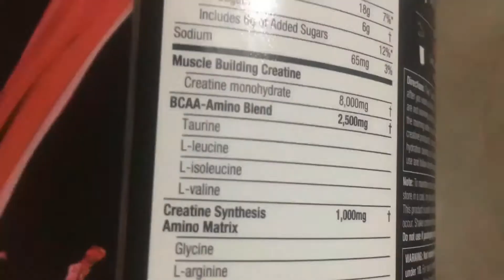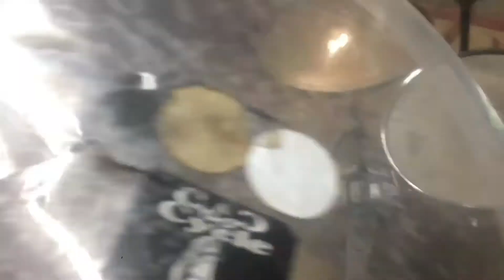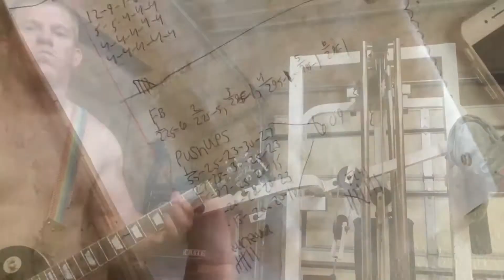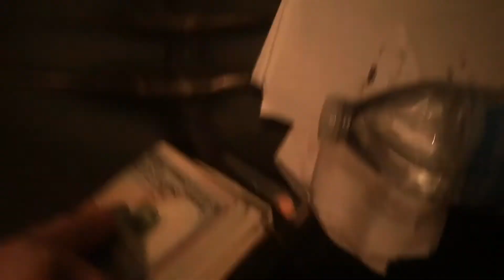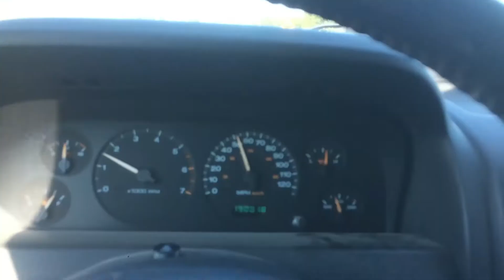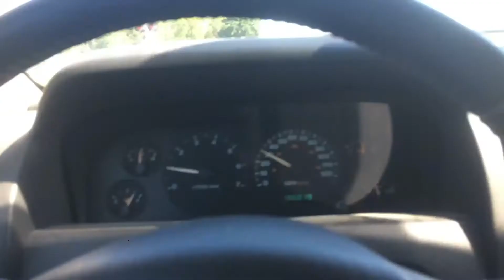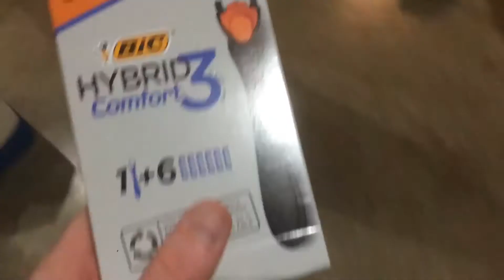Living Mobile-Astro Van/Raceday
WhatsUp guys! It's Race Day here in Fairbury, and getting the van tuned in!!!